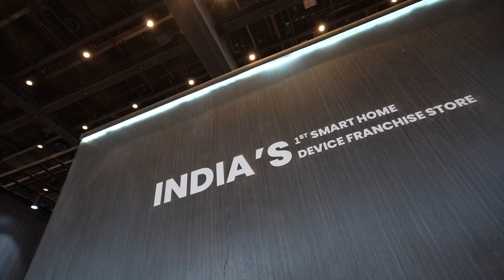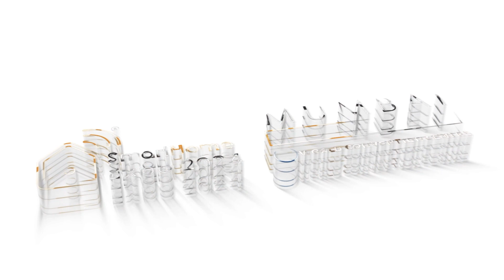Day 3 of Smart Home Expo 2024: 2 - 3 - 4 May 2024, Jio World Convention Centre.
Here's a recap of the Day 3 of the record breaking Smart Home Expo 2024.

The Smart Home Expo 2024 fulfilled its promise with a three-day event that featured more action than ever before. The expo showcased the latest industry trends, game-changing smart home technology, home automation , audio video , lighting , consumer electronics ,smart home security and exciting new opportunities, with over 350 companies exhibiting.The 5th edition of the Smart Home Expo attracted more than 13,100 visitor registrations at India's premier exhibition venue, the Jio World Convention Centre in BKC, Mumbai.